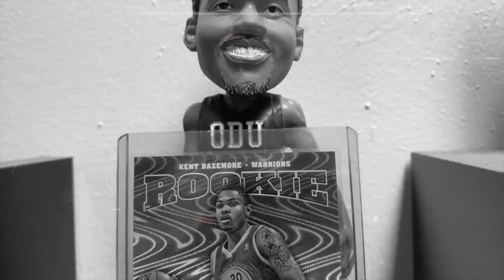VA Sports Blogger with Motor Neuron Disease | WEARE757: The Show EP.026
DeShawn Hendricks became an All-American track star at Lake Taylor, but his career was shorten after he was diagnosed with Motor Neuron Disease. He now runs Hendrick Sport Talk blog which focuses on past and present Virginia athletes.